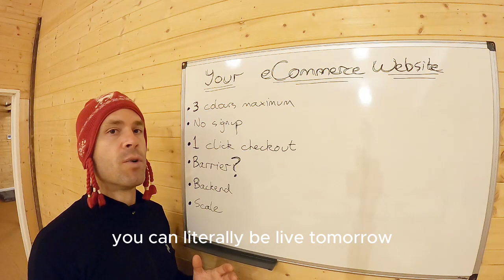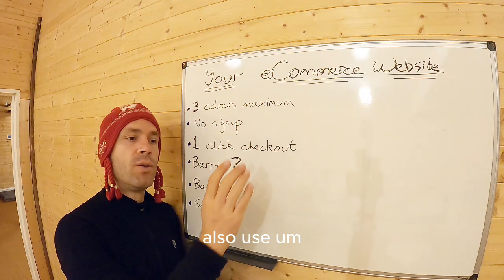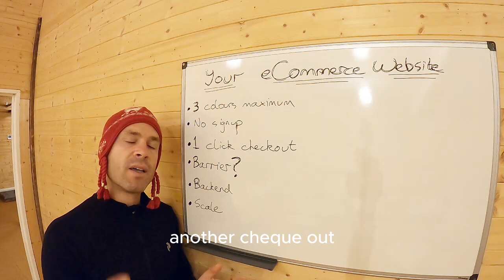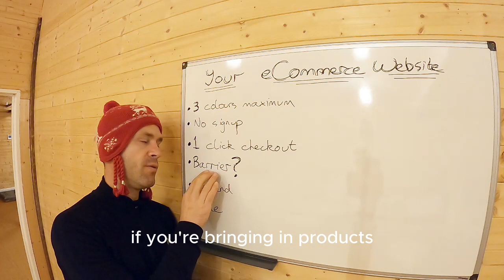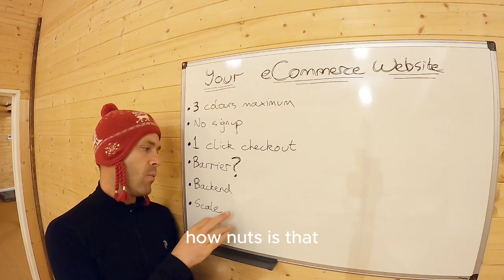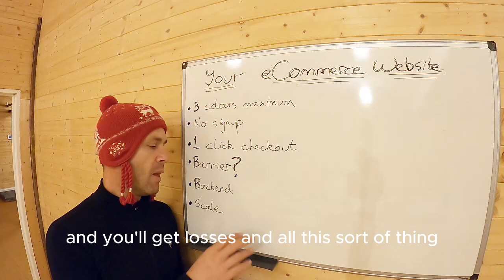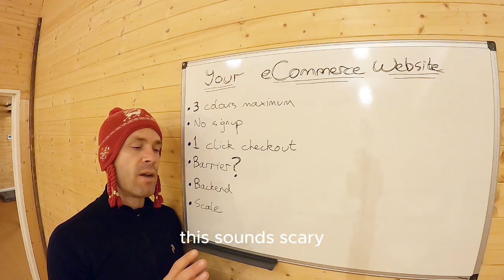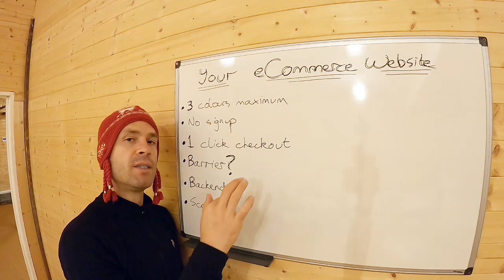How to setup your eCommerce website // Tips on ecommerce // How to be an entrepreneur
How to setup your eCommerce website

eCommerce sites are cheap. You can build a shopify site in under 24 hours. 10 years ago they cost £20,000 and took months to build. What you need in todays cutthroat eCommerce world is barriers to entry. What does this mean? It means you need a special product or special service or special brand. The best way to sell your product is still google ads and you must do this inhouse. Your google ads program is your most critical operation.
The website must be:
- simple to use
- no popups
- 2 click checkout
- no registration
- clean
- easy to spell
- few colours
- do not put your personal "artistic" extravaganza over it, keep it plain, keep it simple
- gameify
- positive feedback loops during checkout and navigation
- compelling descriptions

Key Ingredient
- Set the website up for your customers not for you
- Do not collect customer data pre checkout, only post checkout

Does amazon have a single popup?
Does amazon ask you to signup to the newsletter?